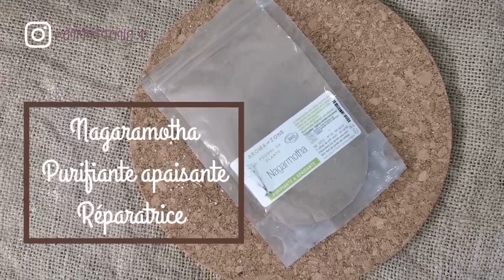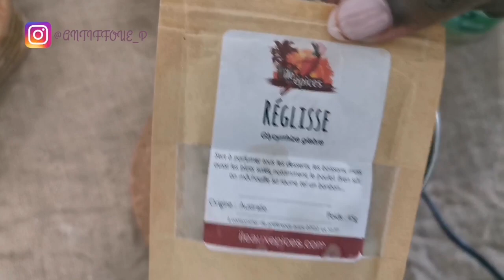#107 Comment je réalise l’Ubtan , poudre nettoyante ayurvedique sur mesure pour ma cliente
Rejoins la paroisseduskincare et ne rates aucune vidéo, en activant la 🛎 afin d’être notifié .

Hey ma go,
Lien vers ma boutique Amazon. Tu y trouveras la plupart des soins que je propose

Je vous propose aujourd’hui cette recette que j’ai réalisé pour ma cliente qui réside en Guadeloupe.
C’est un ubtan, un nettoyant à base de poudres choisies en fonction de leurs bienfaits.
Normalement on mélange une huile à la poudre. Mais pour des raisons de conservation, je ne l’ai pas.
Elle pourra réaliser son mélange à chaque fois qu’elle voudra l’utiliser.
Ce soin est disponible sur commande.

🌿 Ingrédients que j’ai l’habitude d’utiliser dans mes recettes
✨ Beurre de mangue
✨ Protéines de soie liquide
✨ Pétales d’hibiscus
✨ Cosgard
🌿 Produits:
✨Vitamine E
✨ Graines de Nigelle
✨ Graines de Fenugrec
✨ Huile Essentielle de Citron
✨ Huile essentielle de gingembre
✨ Huile D’Amande Douce

Antiffoué
Skin Lover💜
Musique
* Kiwi, Jeff Kaale

💜FAQ
* Je suis ivoirienne et je vis à Bordeaux
* J’ai 36 ans
* Maman de deux filles et d’un garçon
Mes liens de parrainage :
Mon code YesStyle : NATIA10

Disclamer:
Les recettes que je vous propose ici , reposent sur ma propre expérience. Je vous invite à faire des recherches sur les ingrédients  et leurs compositions avant de les réaliser les réaliser.
Je ne suis en aucun cas chimiste ni dermatologue, juste une passionnée qui vous partage le fruit de ses recherches et réflexions.
N’oubliez pas de toujours tester les soins dans le pli du coude un jour avant de les intégrer dans vos routines 🤗

Antiffoué 💜